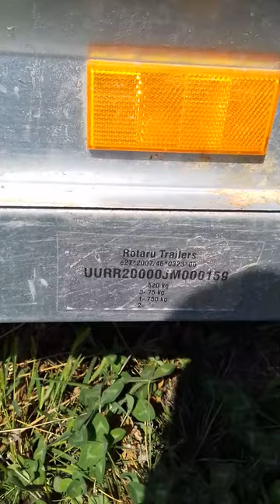Logan 2 cârlig și remorca